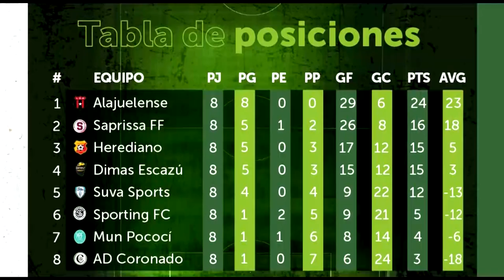Suva acabó con racha negativa, generaleñas derrotaron a Pococí